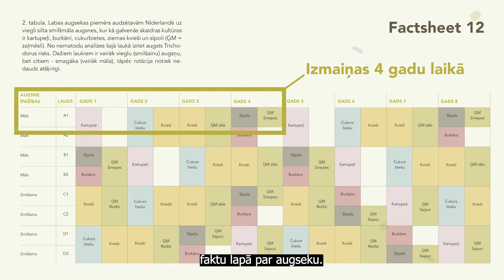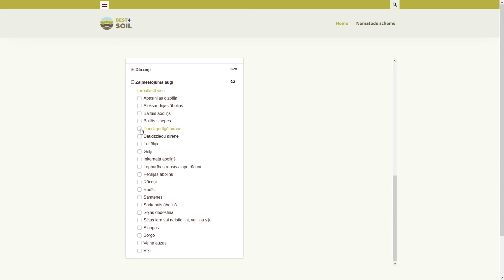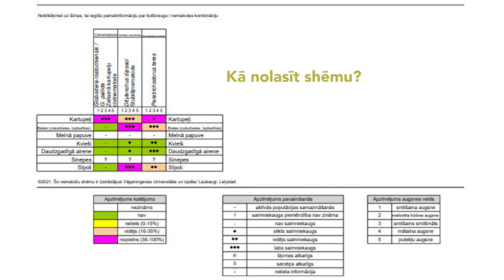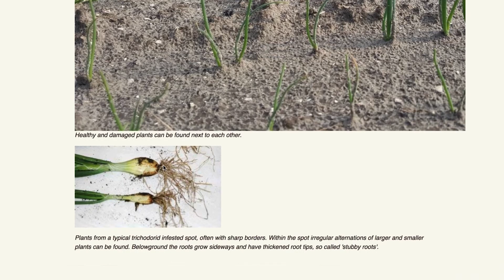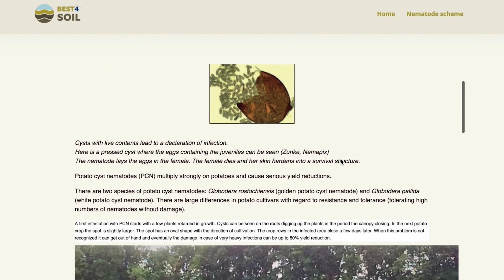Augu rotācija un datu bāze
Šis video informē jūs par Best4Soil datu bāzi un paskaidro, kā jūs varat izmantot šo informāciju, lai plānotu augseku laukos.